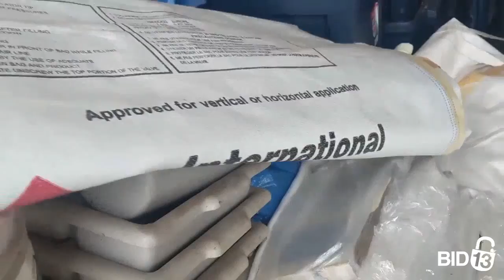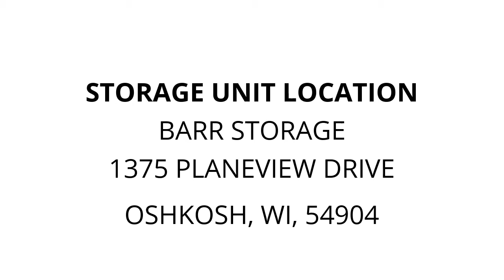Barr Storage - Unit N45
Arc welder, Misc tools